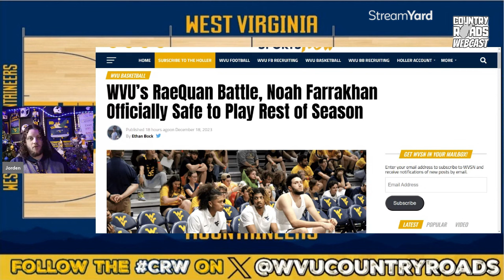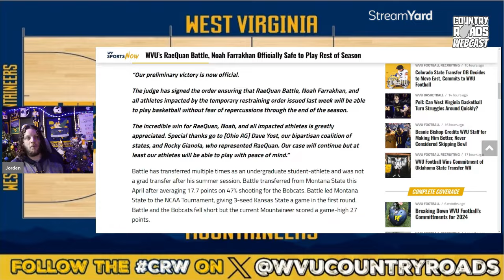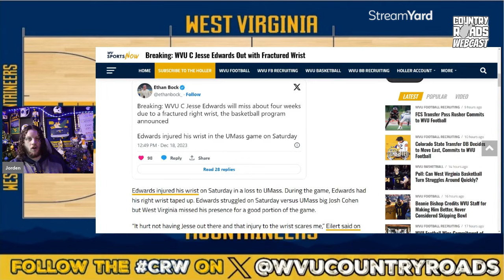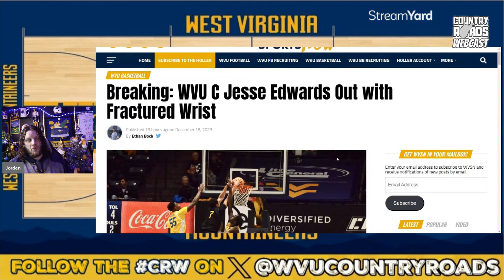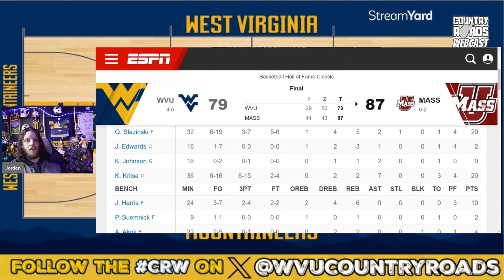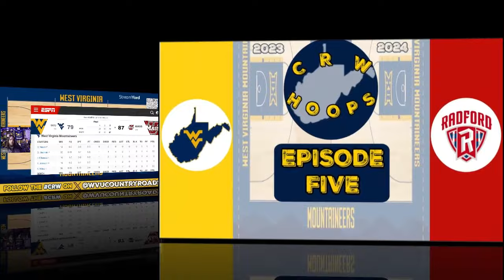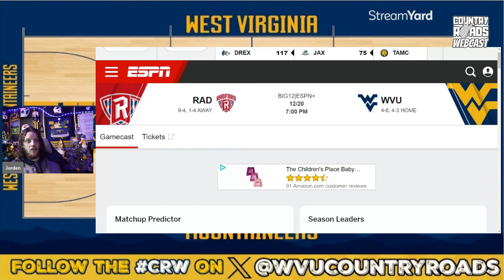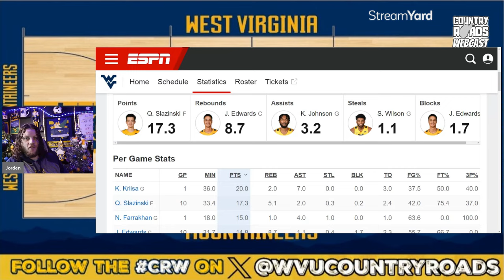Radford Preview & Prediction | Country Roads Webcast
WVU Basketball is ready for both the return of Darris Nichols to the Coliseum as an opposing coach, as well as the long-awaited debut of RaeQuan Battle. Both will occur in the same game as WVU takes on Radford Wednesday night in Morgantown. A preview of that game, complete with a prediction, is provided following Mountaineer News and a review of the UMass loss in episode five of the CRW hoops podcast.